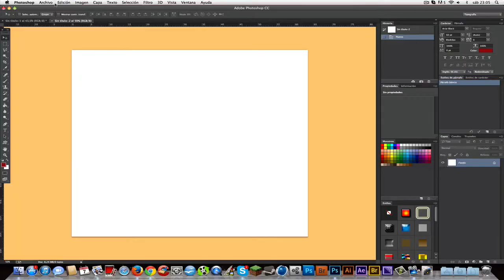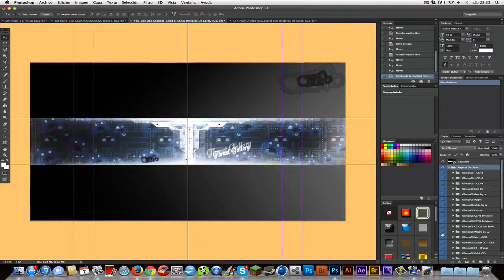SpeedArt RC Thrust Gallery - ByOlimpo08